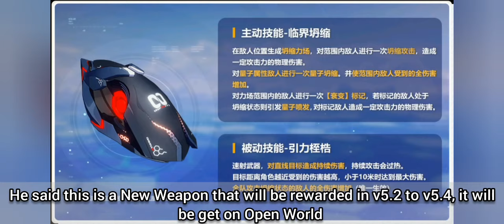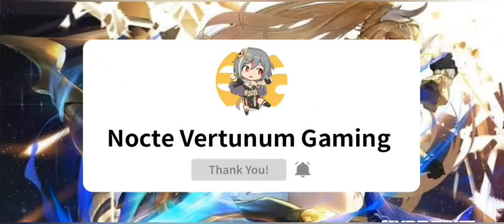Honkai Impact 3rd v5.2 | New Open World Update + New Weapon